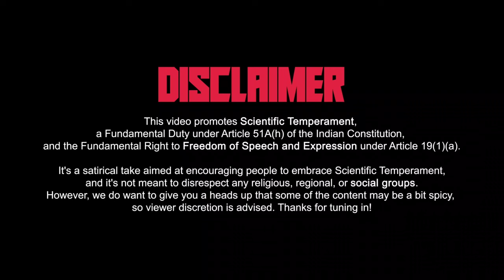Jyotiba Phule Jayanti | The Forgotten Hero | Indian Atheist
Religion vs Women Video -

LINKS ➡️

Legal Note:

This video promotes Scientific Temperament, a Fundamental Duty under Article 51A(h) of the Indian Constitution, and the Fundamental Right to Freedom of Speech and Expression under
Article 19(1)(a).
It's a satirical take aimed at encouraging people to embrace Scientific Temperament, and it's not meant to disrespect any religious, regional, or social groups.
Act. The material is used for the purposes of criticism, commentary, teaching, research, and news reporting, which are considered
transformative and non-commercial uses that do not significantly harm the market value of the original work.